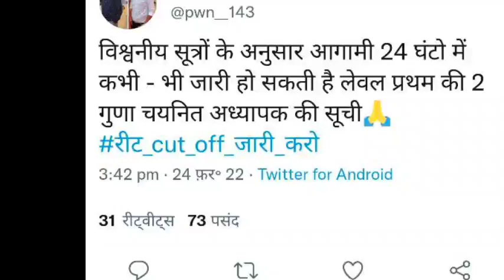Reet Level 1 Cutoff/reet cutoff level 1/reet cutoff/reet_news_today/reet latestnews/Reet News Today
5-HOUR FLASH SALE WILL BE LIVE FROM *5PM - 10PM* on *26th February 2022*⚡

पाएं धुरीना एप पर सभी कोर्स न्यूनतम कीमतों पर!!

*Gk Subhash Charan* और *Dhurina* राजस्थान के सभी विद्यार्थियों के लिए लेकर आने वाले हैं आकर्षक *Offers*

Exam 2021 Cutoff Level 1,2/reet cutoff level 1/reet cutoff level2/reet cutoff/REET NEWS TODAY
Reet Cutoff Answer Key/Reet Exam2021/Reet Exam Cutoff Level 1,2/reet cutoff level2/REET NEWS TODAY

reetcutoff2021 fortsparea
reetlevel1&2 cutoff2021tsparea

2021 cutt off/ reet sst cut off